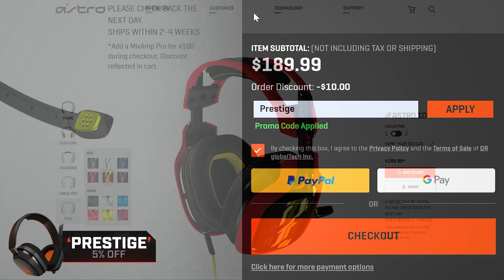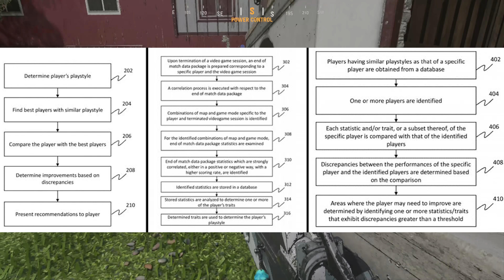Activision makes LEGIT players INVISIBLE! (RICOCHET Update)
There has been even MORE mitigations found within RICOCHET anti-cheat which causes legit players to become invisible to those cheating within Warzone.

Shoutout to ASTRO Gaming for being amazing partners

Timestamps
0:00 Check out ASTRO Gaming!
0:20 RICOCHET Gives GODMODE (Recap)
2:18 RICOCHET Gives INVISIBILITY (New Discovery)
4:50 The potential dark side of RICOCHET
8:10 Please Like & Subscribe!

Call of Duty: Vanguard is a first-person shooter video game developed by Sledgehammer Games and published by Activision. It is scheduled to be released worldwide on November 5, 2021, for Microsoft Windows, PlayStation 4, PlayStation 5, Xbox One and Xbox Series X and S. It serves as the eighteenth installment in the overall Call of Duty series. The game establishes a storyline featuring the birth of the special forces to face an emerging threat at the end of the war across the globe.